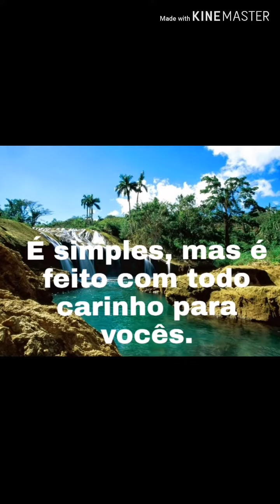Passeio agradável em Raposa-MA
Banho, praia, sol, tudo de bom!!